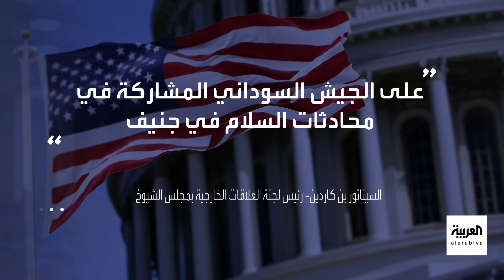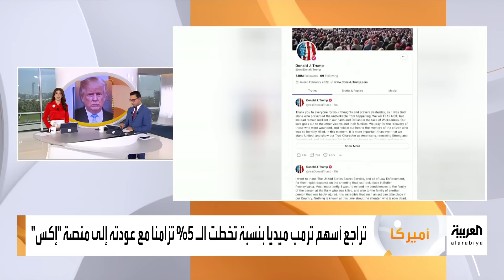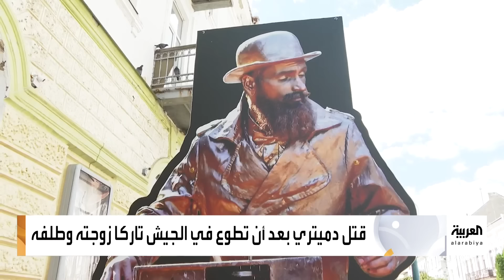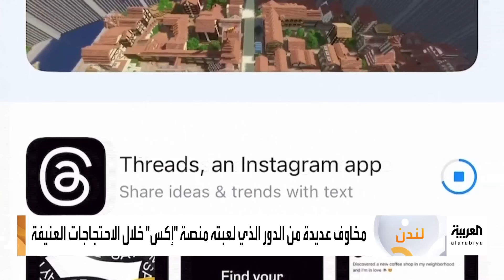أخبار الصباح | بايدن يرجع تراجع إيران عن ضرب إسرائيل.. وترمب لا يعيش أفضل أيامه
أخبار الصباح | بايدن يرجح تراجع إيران عن الرد الانتقامي على إسرائيل والبيت الأبيض يدعو حماس للمشاركة في مفاوضات هدنة غزة.. وترمب ليس في أيامه الأفضل سطو على حملته في فيرجينيا وتراجع في أسهم شركاته الإعلانية.. وروسيا تسحب بعض قواتها من الجبهة في أوكرانيا